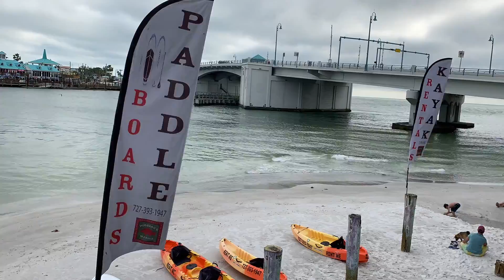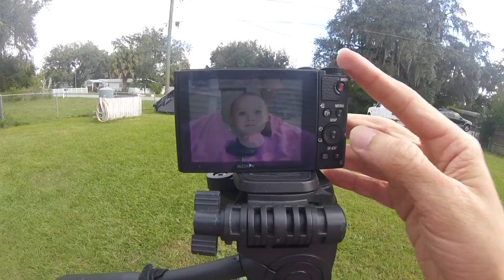A quick update on life